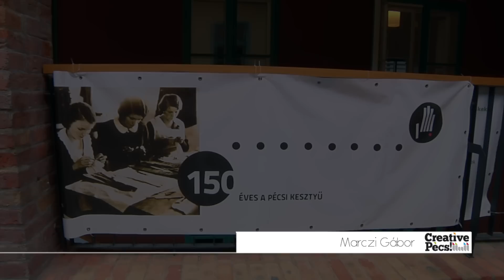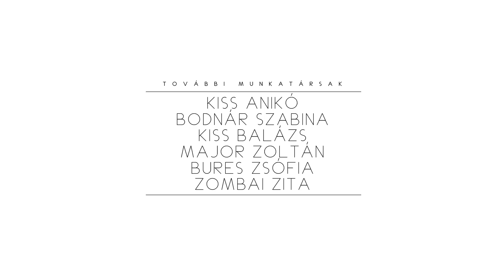Creative Pécs - Marczi Gábor (Gant Pécsi Kesztyű)